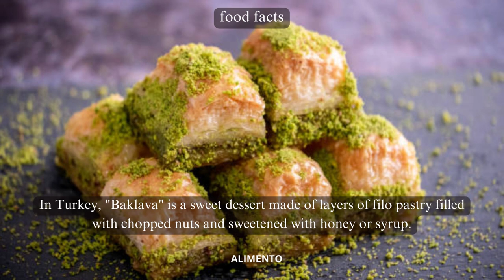💥🤯 Baklava Food Facts Part 33 | Alimento | Savor the Layers of Sweetness in the World of Baklava!💢⁉️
In Part 33 of our Food Facts series, prepare to indulge your taste buds as we explore Baklava, a delightful pastry with deep roots in the Middle East and Mediterranean. Join us as we uncover the sweet history, intricate preparation, and cultural significance of this delectable dessert. From its flaky layers to its role in celebrations, this episode promises to take you on a mouthwatering journey into the world of Baklava! 🍽️🌿

🎥 This episode will guide you through the origins of Baklava, revealing the centuries-old tradition of creating this sweet masterpiece. As we explore the cultural nuances of the Middle East and Mediterranean, you'll gain insights into how Baklava has become a symbol of celebration, hospitality, and culinary craftsmanship, gracing tables with its irresistible sweetness. 🇬🇷🌍

🍃 Experience the exquisite layers of phyllo dough, nuts, and honey that define Baklava. Whether you have a sweet tooth or simply appreciate the finer things in life, each bite tells a story of tradition and the art of dessert-making. Get ready to savor the layers of sweetness in this iconic treat that transcends borders and brings joy to all who taste it. 🍯🌍

From sweet delights to savory sensations, our channel is your passport to savoring the diverse tastes that make up the culinary world. 🍴🌍